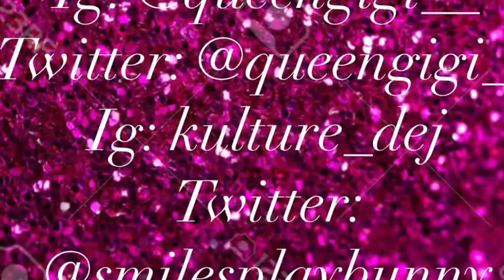Fashion Haul Pt. 2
✨Yellow two piece:

✨Red two piece :

✨ pink/ white strip two piece:

✨ Bart Simpson two piece:

✨ Snake Print Dress :

✨ B/W GA One Piece :

✨ White One Piece Shirt :

✨Must be following GIGI @queengigi__
✨Tag 2 friends on our this post below
✨COMMENT “DAYYYUM DEJ 🤪” when DONE